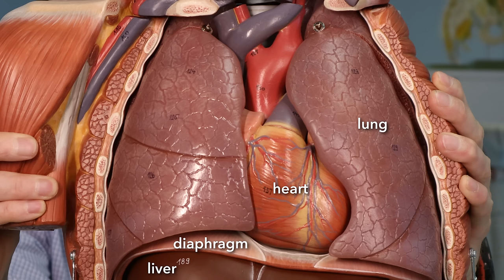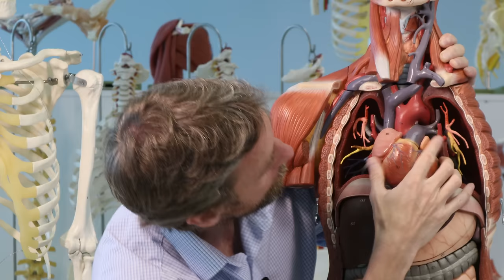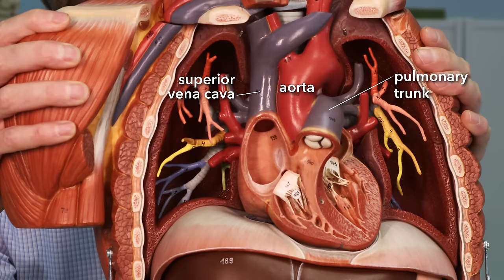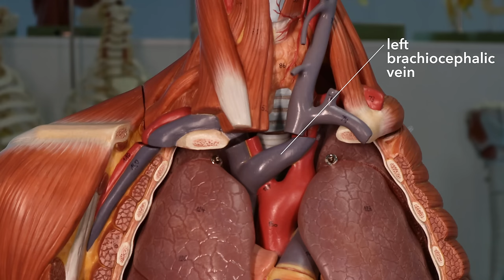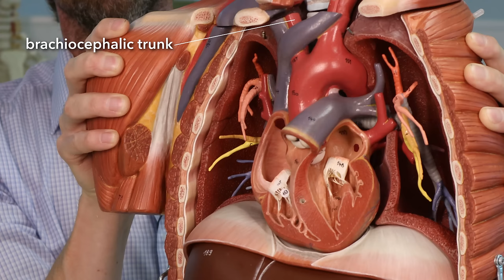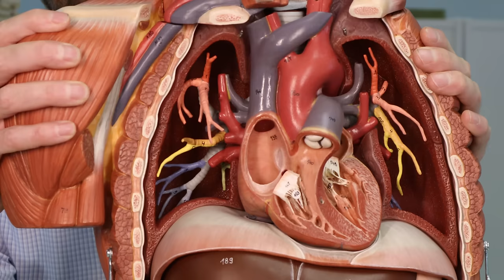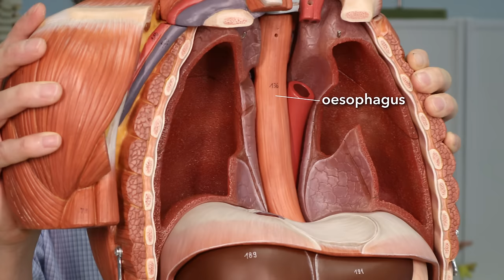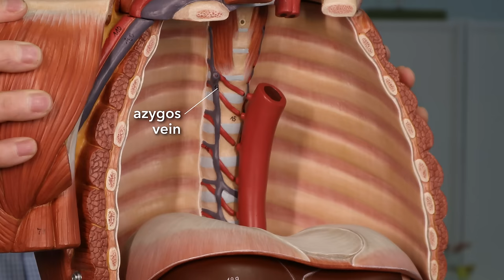Thorax organs - plastic anatomy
Let's have a look at the organs and other major structures inside the thorax. We can look to see how they are arranged with one another, their shapes and parts, and how they interlink. We can also see how the thoracic cavity is separated from the abdominal cavity and the neck.